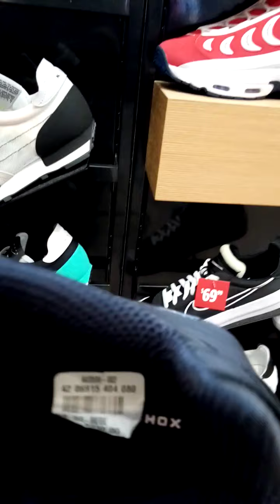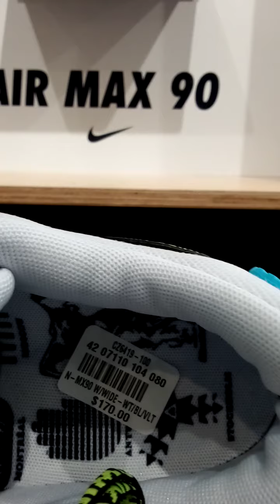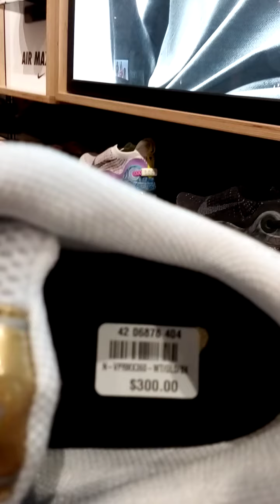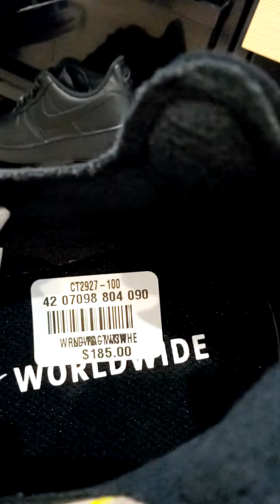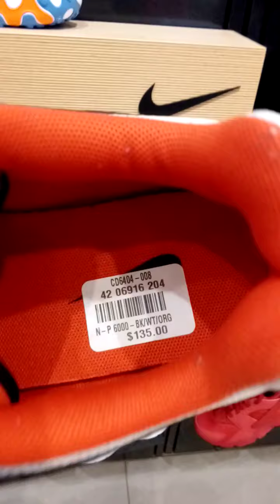Ligit Nike Air sale order na MGA guys at ng maipa ship na.....